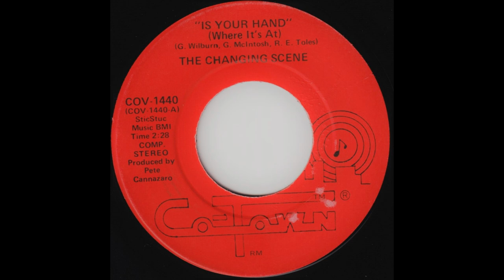Changing Scene - Is Your Hand Where It's At *Co Town Records*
Rare Soul, Funk, Modern Soul, Northern Soul, Disco, Boogie, Jazz, Classics, Oldies LP's & 45's from the 60's 70's 80's.